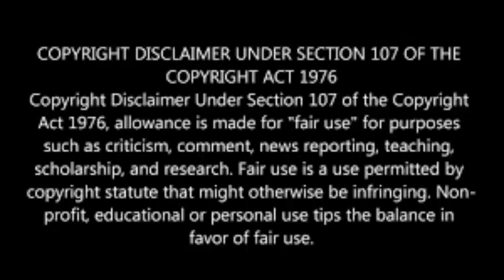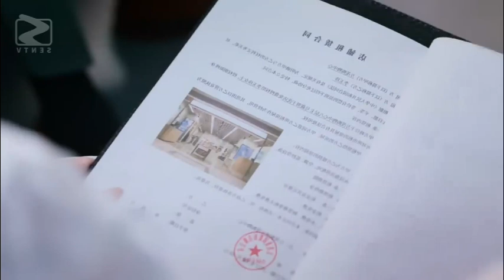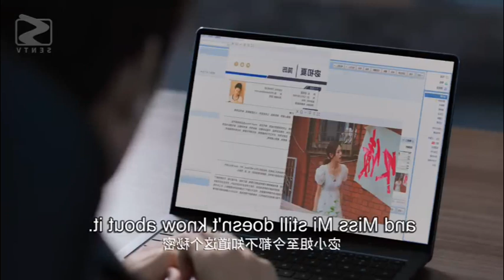💞Boyfriend ആണെന് വെച്ച് Rude bossമായി one night stand ചെയുന്ന പെൺകുട്ടി/Ready for love/malayalam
common review about the drama

Drama: Ready For Love?
Country: China
Episodes: 30
Original Network: Tencent Video

Hi! Everyone this is our Channel we are here to explain world-class movies in our own native language with a good explanation from the materials actually what we have and we are putting our efforts to make this so we also know how much effort is taken for the completion of this movie we don't violate your movies hopefully we are promoting your movies with our explanation in a good way.

Thanking you!!
movie_explainer malayalamamexp malayalam Explanation dramaexplanation # Kdramaexplanation fantasy drama explanation chinese series malayalam explanation mafia boy forces innocent girl to be his fiancee lethal forced marriage mafia Korean drama explained in malayalam